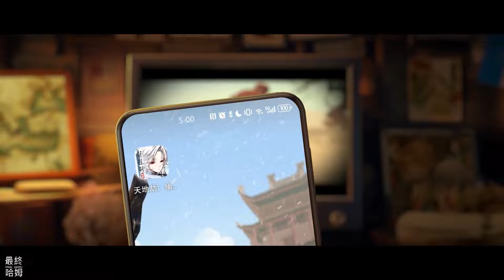《天地劫》 # 415 4月25日 天地劫×軒轅劍參：雲和山的彼端 聯動預告PV | 蝕之隙 幽城幻劍錄 第一章 歸真難度 6關 一口氣通關 成就獎勵全拿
闊別20年，《天地劫》手遊正式登場。繼《夢幻模擬戰》後又一力作，以全新的技術重新演繹中文RPG歷史上的神作，為俠士完整呈現《天地劫》大世界！手遊收錄原作三部曲經典名場景的同時，還將帶來全新創作的故事新篇章。

曾被譽為國產武俠巔峰的名作，系列首款手遊登場！
原作中未完待續的情節也將在手遊中補完。

《天地劫》ｘ《軒轅劍參：雲和山的彼端》預告PV